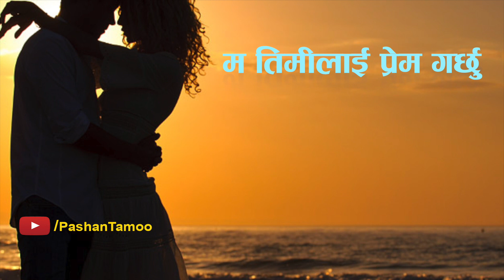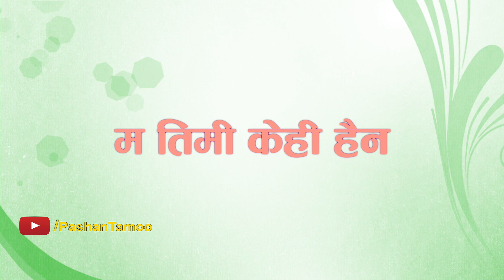Valentine’s Day | प्रेम दिवस | प्रेम प्रस्वाव राख्ने १० तरिकाहरु....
10 Ways to Express Love ... | प्रेम व्यक्त गर्ने १० तरिका